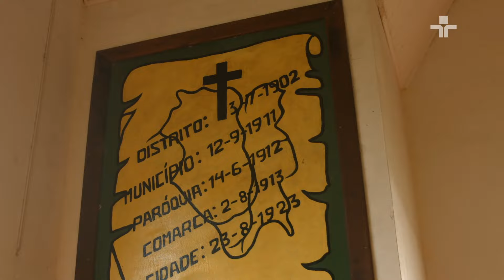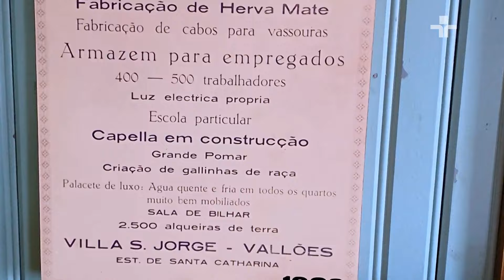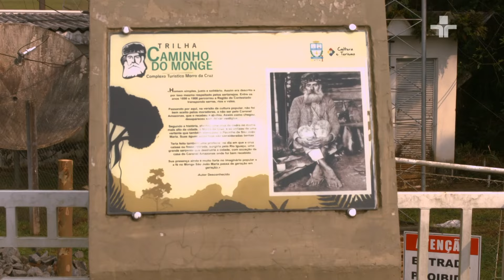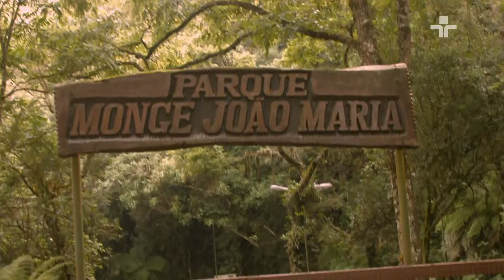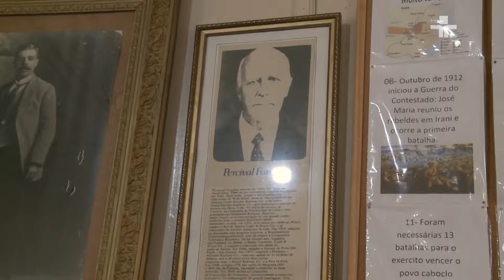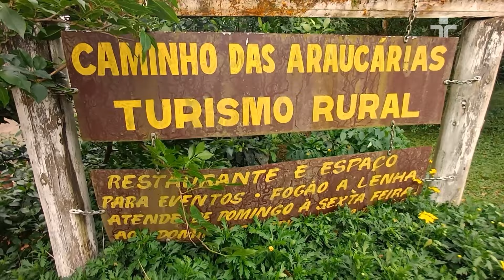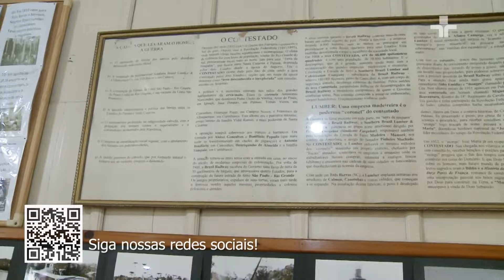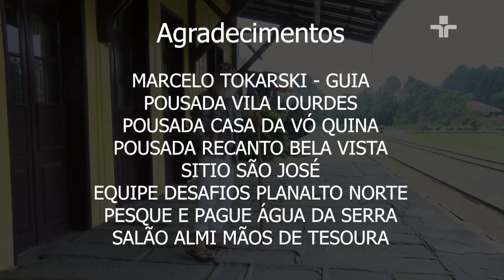Giro Brasil | Caminhos do Contestado | Episódio 7